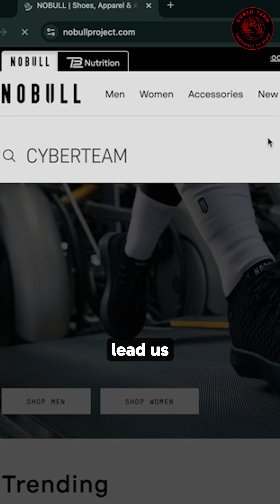XSS-Detector : Test & Protect your site from XSS Vulnerability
Step into depth of web as we reveal how hackers exploit XSS vulnerabilities.